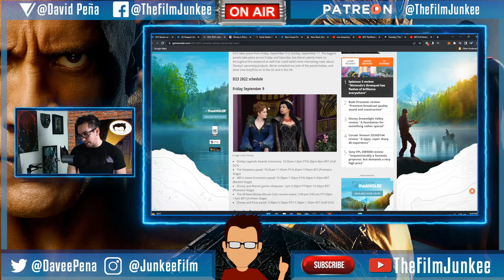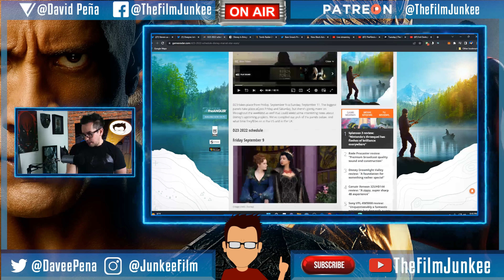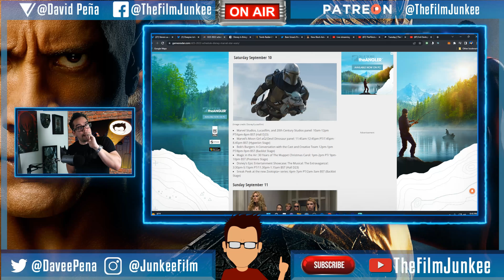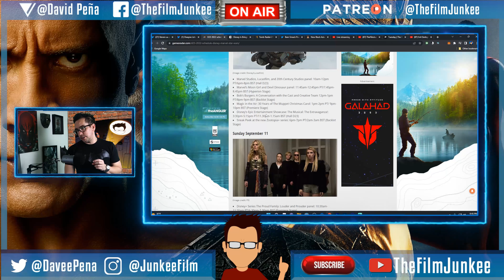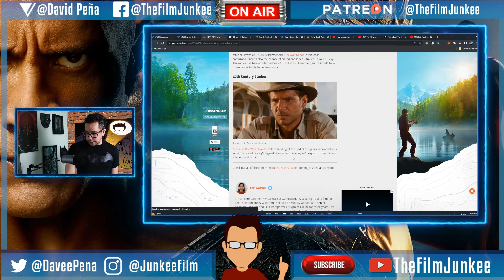D23 Expo 2022 Schedule and Predictions - Film Junkee Shots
The D23 Expo is this weekend so I go over the panel schedule and make predictions on what trailers they might bring, and if Fantastic Four will be the biggest news out of the convention.